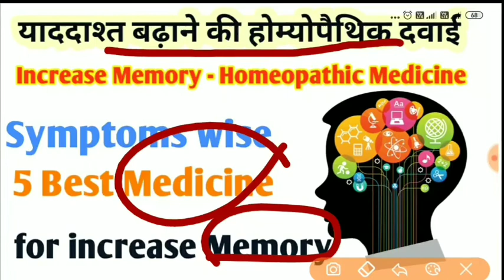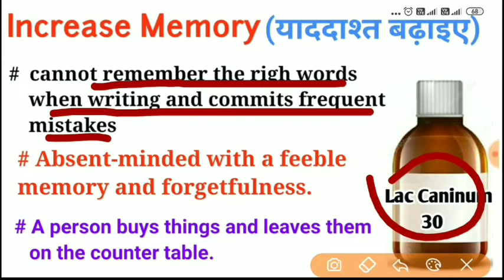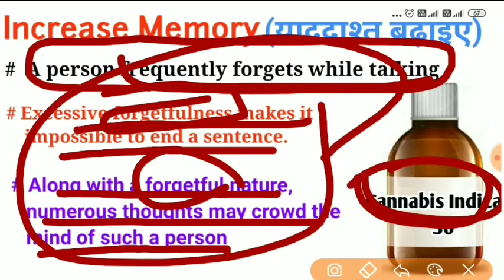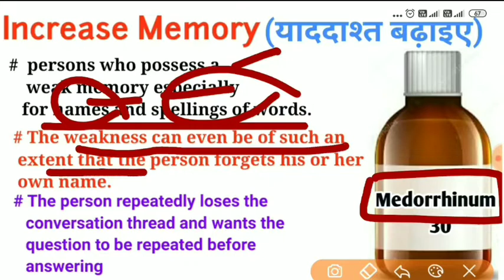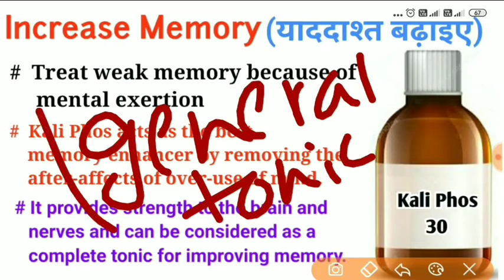5 Best Homeopathic Medicine to increase memory || याददास्त बढ़ाने की 5 सबसे अच्छी होम्योपैथिक दवाए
In this video we talk about Homeopathic medicine and right dose  for increase memory . we try to learn homeopathic medicine by very simple way , i use mnemonic/tricks which make easy to learn homeopathic medicine.

I collect this medicine data from different homeopathy (Materia Medica) books like Allen,s keynotes, S K Dubey, Boericke, Farrington etc.

Thanks,🙂

Aman Agarwal

Keynotes Hindi Classical Homeopathy Treatment. Single Medicine Treatment, Symptoms wise Treatment, Homeopathic therapeutics, Dr Aman Agarwal ,

Baryta Carb: Best Homeopathic medicine for weak memory in children for studies

Baryta Carb tops the list of natural Homeopathic medicines for weak memory where a child has a very weak memory when it comes to studies. The child has great trouble in concentrating on studies and takes a long time to comprehend a sentence and reads it over and over again. The memorising power is so diminished that the child takes a long time to learn something and even forgets the learnt part soon after. The child is dwarfish both mentally and physically. Mainly the child is of a timid and shy nature and is averse to meeting strangers. Confidence is also lacking. There may also be an extreme sensitivity to cold air. A history of repeated attacks of tonsilitis may also be found on case taking. For all these symptons, Baryta Carb is the ideal Homeopathic remedy.

Lac Caninum: Homeopathic medicine for weak memory and forgetfulness while writing

The best natural Homeopathic medicine for weakness of memory with forgetfulness while writing is Lac Caninum. When a person cannot remember the right words when writing and commits frequent mistakes, Lac Caninum is the ideal Homeopathic remedy. The person uses wrong inapplicable words and omits letters. The concentration power also seems lacking. Usually the person needing Lac Caninum possesses a nervous kind of nature. Even absent-mindedness has an effective medicine in Homeopathic medicine Lac Caninum. The person seems absent-minded with a feeble memory and forgetfulness. The feebleness extends to the point that a person buys things and leaves them on the counter table.

Cannabis Indica: Homeopathic treatment for weak memory and forgetfulness while talking

Cannabis Indica is a natural Homeopathic treatment for weak memory and forgetfulness that is most marked while talking to others. Such a person frequently forgets while talking. He or she forgets the words in between a conversation and does not remember what he or she is about to say.  Excessive forgetfulness makes it impossible to end a sentence. To memorise the last said words or what is intended to be spoken seems a difficult task. Along with a forgetful nature, numerous thoughts may crowd the mind of such a person, who may otherwise be fun-loving. Cannabis Indica is very beneficial as a Homeopathic remedy when such symptoms present themselves.

Medorrhinum: Top Homeopathic medicine for weak memory for names and spellings of words

Medorrhinum is the best natural Homeopathic remedy for persons who possess a weak memory especially for names and spellings of words. To remember a name even of a well known person is quite a task for such subjects. The weakness can even be of such an extent that the person forgets his or her own name. Medorrhinum is also a Homeopathic remedy that is very beneficial when a person has a weak memory to remember the spellings of words. The weakness may be found while speaking as well. The person repeatedly loses the conversation thread and wants the question to be repeated before answering as the mind seems very feeble to hold on to a conversation.

Kali Phos:One of the Natural Homeopathic medicines for weak memory following mental exertion

Kali Phos is considered the top natural medicine in Homeopathy to treat weak memory because of mental exertion. It could be post an examination or due to excessive office work, where the mind has gone feeble as a result of mental exhaustion. Homeopathic remedy Kali Phos acts as the best memory enhancer by removing the after-affects of over-use of mind. It provides strength to the brain and nerves and can be considered as a complete tonic for improving memory.

Kali Bromatum: One of the top Homeopathic medicines for extremely weak memory leading to complete memory loss

Natural Homeopathic remedy Kali Brom is of great help in treating memory loss. It is very beneficial when a person completely forgets how to speak and can utter only the words told to him — in other words, can only repeat after you. Independent speech is totally impossible as complete memory has been washed out. Marked restlessness, especially in hands, is noticed in persons needing Homeopathic medicine Kali Bromatum. In case of children, another accompanying symptom may be screaming and crying in sleep. Walking during sleep could be another noticeable symptom, for which Kali Bromatum is the ideal Homeopathic remedy.